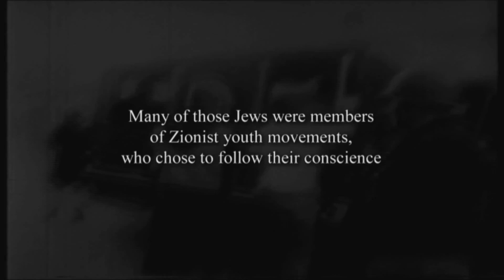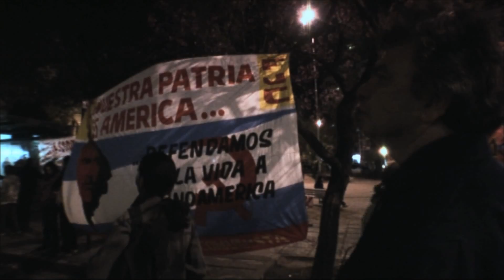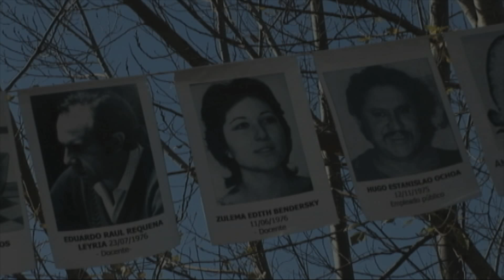No Full Stop Trailer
No Full Stop - A Film By Shlomo Slutzky
Trailer - 4 min